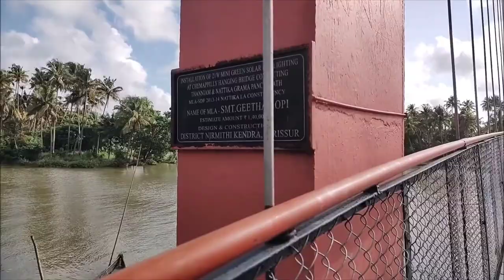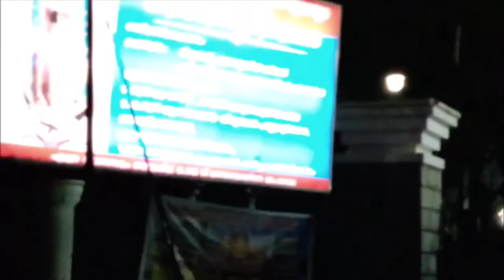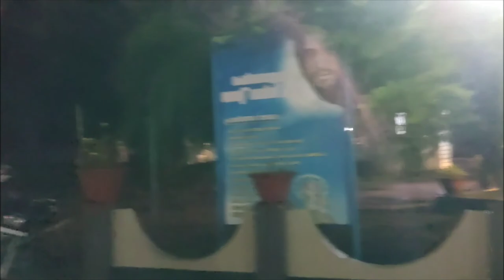Full Tour of Chemmappilly Hanging Bridge, St Mary's Church and Bludan Hyper Market | Explore Kerala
Similar Videos:

Huge Nykaa Makeup Shopping Haul | I Spent Rs. 4000 on Nykaa for Makeup | Shopping Haul with Swatches
Essence Lash Princess False Lash Effect Mascara | 3 Minutes Review + Demo | Is it worth the Hype?
Indus Valley Aloe Vera Gel v/s Urban Botanics Aloe Vera Gel | Which One is Better? Comparison

Tc…..